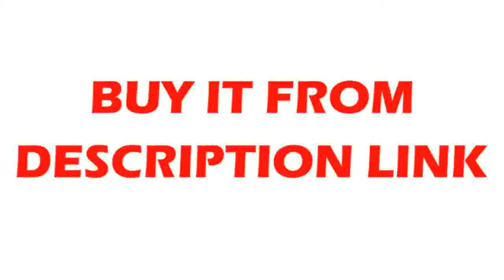Taps Brass Material Mixer Faucet Kitchen Sink Faucet Single Lever Kitchen Water Mixer Top Quality 36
Product On Aliexpress

Brand Name:WANFANStyle:Single Holder Single HoleNumber of Holes for Installation:Single HoleCold & Hot Water:YesSpray Type:NoneSurface Treatment:PolishedType:Ceramic Plate SpoolStyle:ContemporaryMaterial:BrassSurface Finishing:ChromeNumber of Handles:Single HandleModel Number:L-2Rotatable Or Not:YesInstallation Type:Wall Mounted